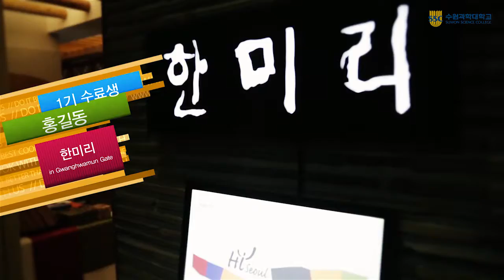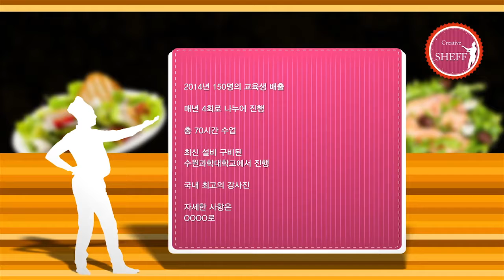[큐더펄스] 수원과학대 creative sheff 동영상 01